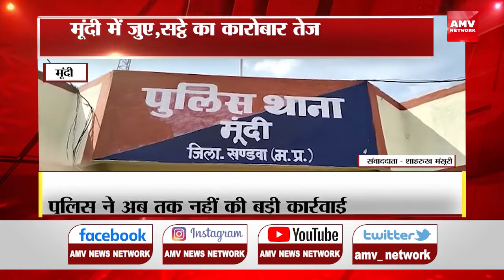Mundi में जुए,सट्टे का कारोबार तेज, पुलिस ने अब तक नहीं की बड़ी कार्रवाई